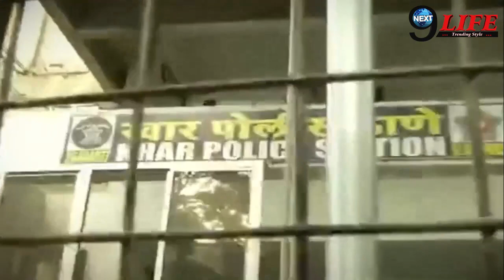गंभीर आरोपों के बीच घिरी नवनीत राणा, झूठे आरोप लगाना पड़ा भारी, ज़मानत पर लगी रोक..